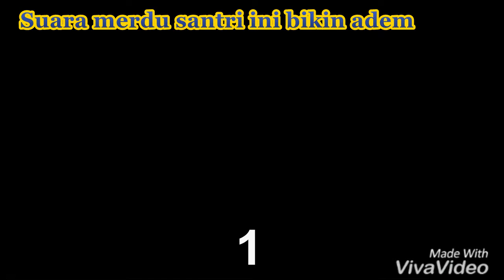SUARA MERDU SANTRI - SHOLAWAT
Traveller • Youtuber • Influencer
Endorse IG Line: @rizalzah